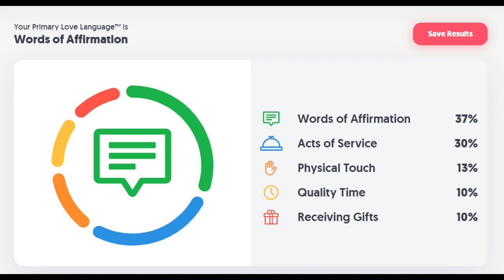The 5 Love Languages as Explained by the Nancy Drew PC Game Characters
Enjoy this Nancy Drew analysis video that examines the personalities of the Nancy Drew characters through the lens of the 5 love languages!

Sims 4 Gallery ID: SpiritScarlet100 (check "Include Custom Content")(I don't use cc in my builds but the gallery thinks that I do)